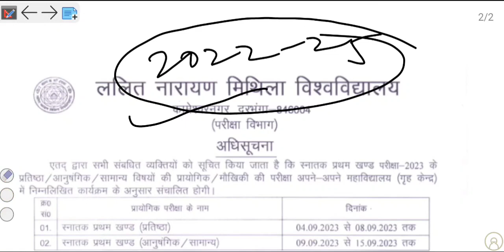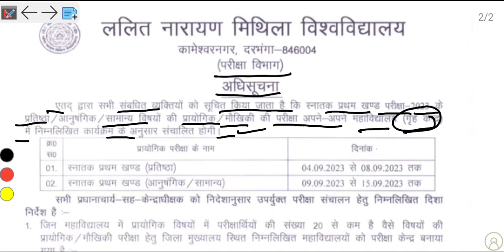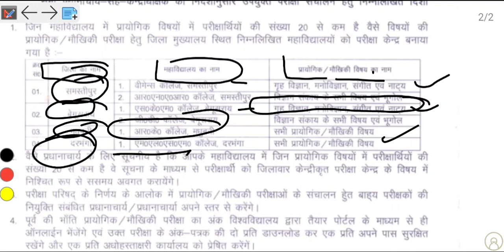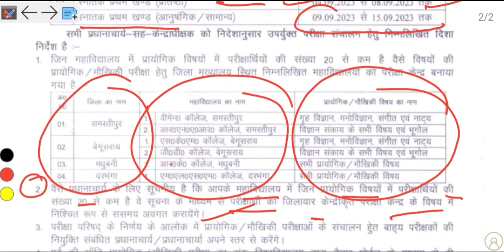Lnmu Part 1 Practical Exam & Centre List 2022-25 । Lnmu Part 1 Practical Exam Date 2023 Session22-25